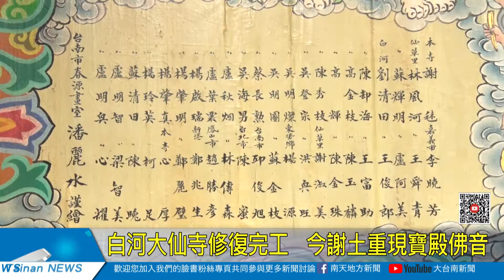白河大仙寺修復完工 今謝土重現寶殿佛音20210129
白河大仙寺大雄寶殿於1915年改建，費時十年改建完成，其特色為日本式的佛寺外觀，中國式的內殿建築。大雄寶殿雖以臺灣檜木為材，具有高耐腐能力，但因屋頂漏水導致木構件腐朽，107年啟動修復工程，29日上午舉行謝土儀式，市長黃偉哲親自出席，見證百年古廟修復完成的重要時刻。